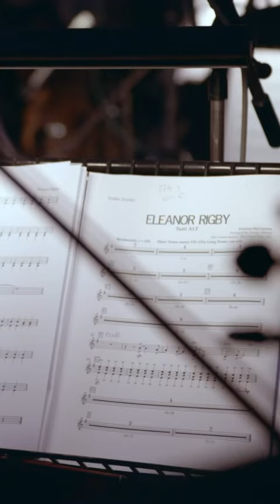Giles Martin & Ben Foster created a live orchestral performance of 8 Beatles songs at Abbey Road